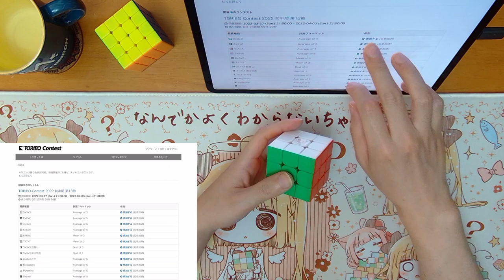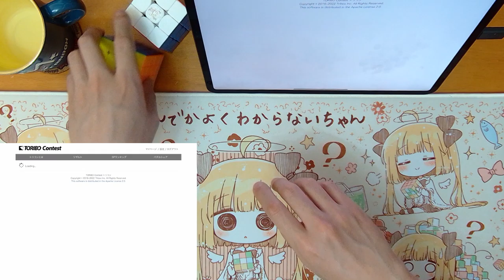TORIBO Contest 2022 前半期 第13節 3×3×3 32.953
使用キューブ: Cubing Classroom RS3M MagLev Stickerless

2回目は何故かRa permを思い出せなくなるし、3回目はタイマーをスタートし損ねていてDNFになるし、相変わらずタイマーの表示崩れは原因不明だしで、散々。

00:00 Start
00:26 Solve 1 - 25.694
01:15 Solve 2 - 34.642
02:10 Solve 3 - DNF (26.837)
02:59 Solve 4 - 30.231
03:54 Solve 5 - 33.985